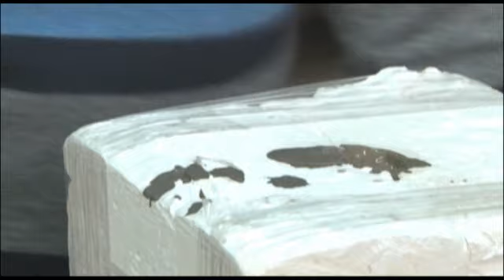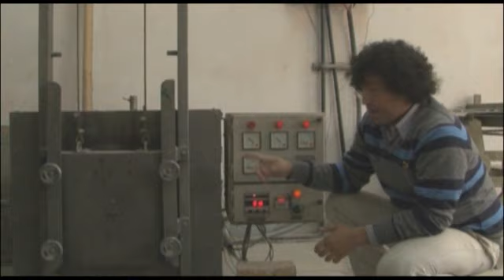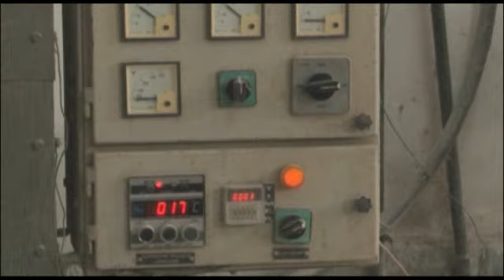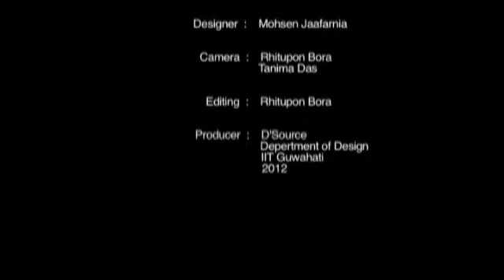Ceramics - Mould making, Casting & Firing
@dsourceindia  Ceramics is a course by DOD, IIT Guwahati. Moulds are made with POP (Plaster of Paris) mixed in water. This liquid is poured in the gap between the ‘master copy’ and a plain POP cylindrical mould. The POP that gets poured takes the shape of the master copy from the inside and remains plain outside. This mould is usually made in parts-that-make-up-a-whole to eventually make the clay-cast easy to remove. For firing, unfired clay pottery or bisque fired pottery is covered with suitable burning materials and placed in a pit made in the ground. A bed of dry leaves, wood, and coal that will burn slowly is laid at the bottom of the pit and the pottery is placed over this bed. The entire work is covered with more leaves and wood creating a pile. This pile is lit around the edges, once it is properly stacked and is left to smolder for several hours.